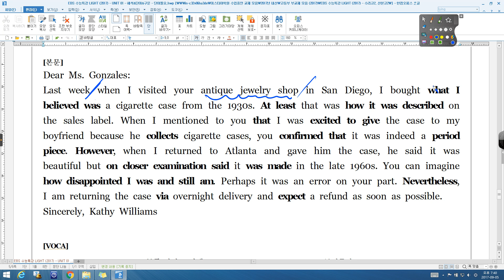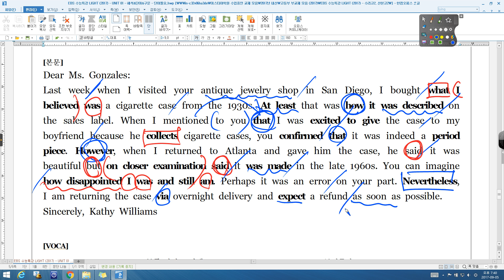수능특강 LIGHT 01강 04번